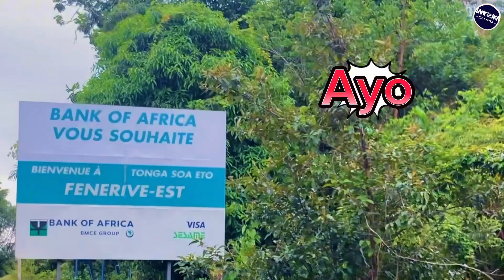ALTHOLI & SCAR JEE - FENERIVO TIAKO (Nouveauté Clip Gasy 2023)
ALTHOLI & SCAR JEE - FENERIVO TIAKO